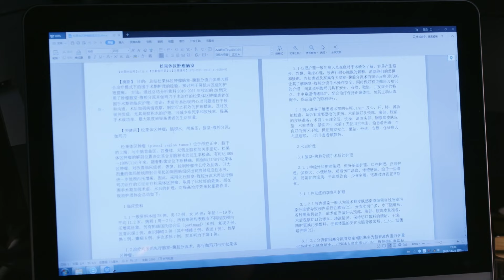阮流筝宁至谦还是放不下彼此？！宁至谦吃完晚饭后胃痛难忍，阮流筝心疼扶他去急诊却遭到宁嫌弃，阮流筝送宁至谦回家后宁至谦目送阮流筝收拾完最后的行李离开，二人都满含悲伤